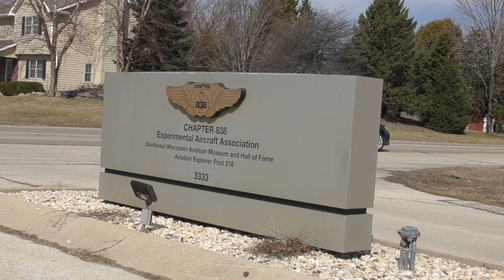The Saber Roar 1219 v2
Franklin High School's student newscast
Stories include:
Earth day
Young Eagles
Teacher Sports
Tell Me Your From Franklin